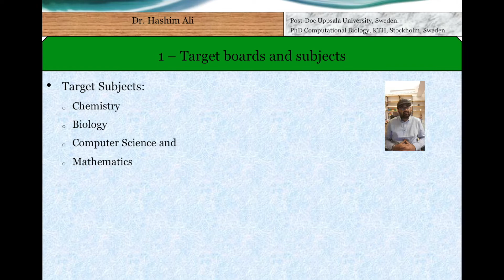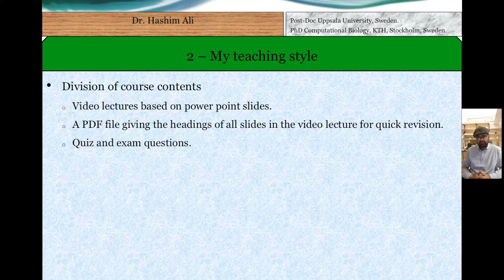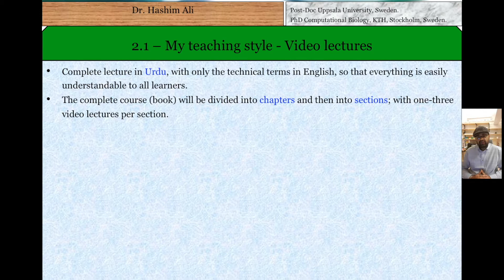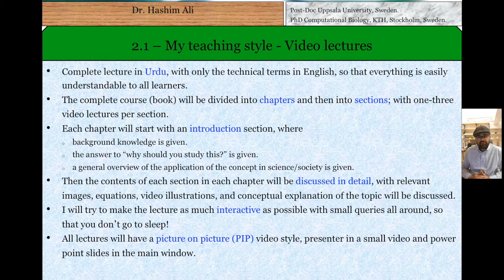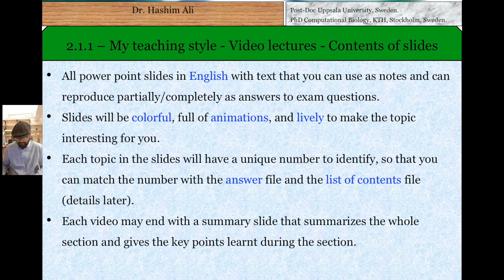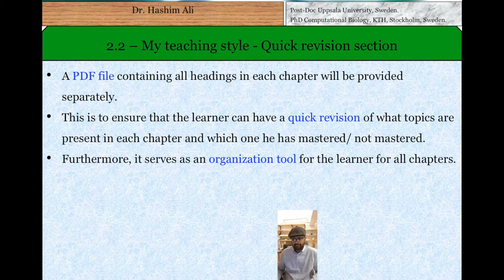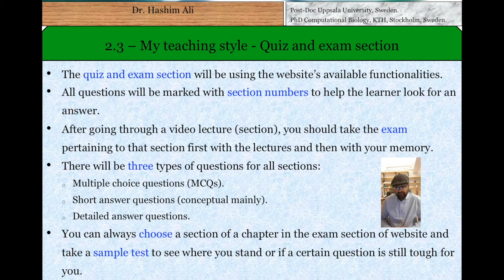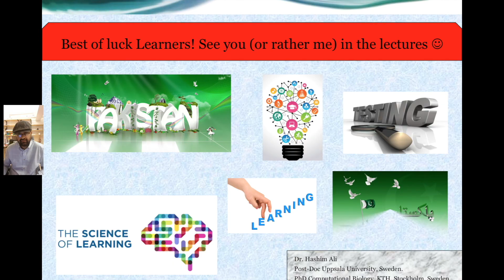BioChem Maestro – Dr. Hashim Ali on his teaching style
So, how do you think, Dr. Hashim, our BioChem Maestro will be teaching and solving exams for his subjects? Here is how he thinks of solving the exams.